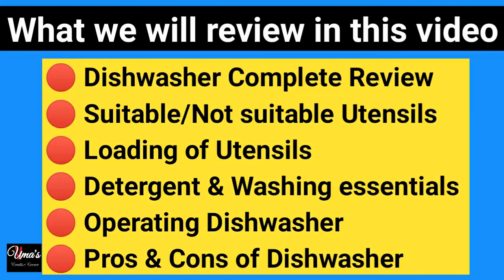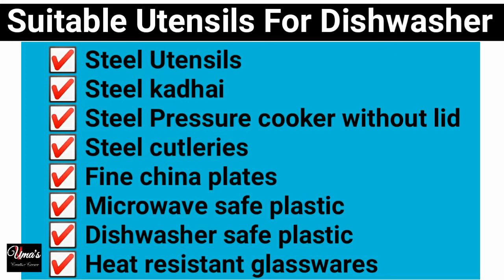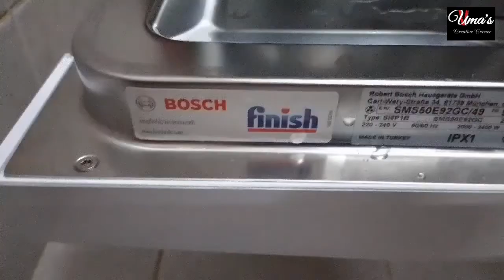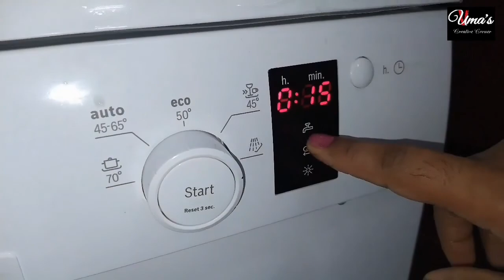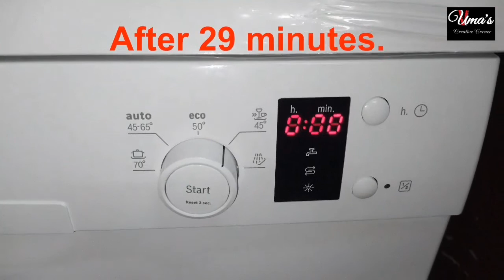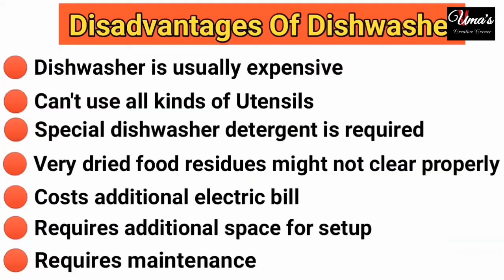Bosch Dishwasher Review 2020 in Hindi 🙂 Dishwasher For Indian Utensils ☑️ SMS50E92GC Review & Demo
Hi Friends,
Welcome back to Uma's Creative Corner..

Here is Bosch Dishwasher SMS50E92GC Review &Demo in Hindi..
Here i hv covered various aspects of dishwasher review in hindi like interiors of dishwasher, its operation, washing essentials, advantages & disadvantages with complete demo and review.

Features & details :-
*EcoSilence DriveTM: quiet and efficient.
*AquaStop: 100% lifetime warranty for water damages guaranteed.
*Less water, less energy, better performance.
*Child lock on door
*10-year guarantee: our convincing promise of quality against rusting of the inner tub.
*Glass protection technology for extra gentle handling for your delicate glasses.
*AquaSensor: stain detection for brilliantly clean dishes.
*The ActiveWater 60
*Automatic programmes ensure automatically the best cleaning
*Easy pre-select program

1) bosch dishwasher review
2) bartan dhone ki machine
3) bosch dishwasher
4) bosch dishwasher demo
5) Dishwasher for indian kitchen
6) dish washing machine
7) bosch sms50e92gc review
8) dishwasher bosch

Tc.. bye :)
Uma's Creative Corner